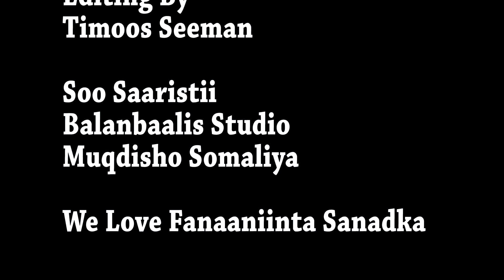Hees Olol Jaceyl Nadar M Elmi Official Video